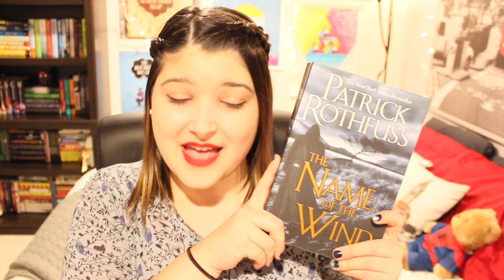The Name Of The Wind by Patrick Rothfuss | SPOILERY Book Review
Full O' Spoilers on Name Of The Wind by Patrick Rothfuss!

I forgot to say this while filming, but I adored the seven word element. How Kvothe was always trying to see what seven words would make a girl fall in love with him! (Also, this whole series is full of sevens!)

What are your thoughts on the book!? Can't wait to read them!

LETS BE FRIENDS:
B O O K I S H T U M B L R

* On occasion I receive books for review from publishers. However, I will always state when I receive the book for review. Any, and all views expressed in my videos are my own. *